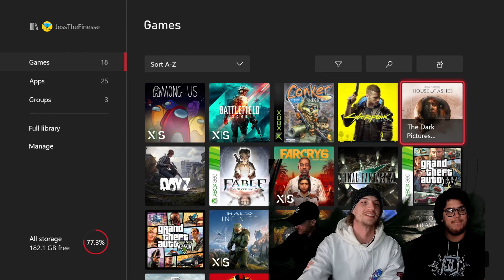HOUSE OF ASHES | What’s With The Beginning?? Xbox Series X Gameplay/Movie Night Featuring KD and BIO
People are Dying right of the Bat!

A NEW HORROR genre. Decision based, Linear, cinematic, and not open world survival

In this Episode we got the Trio! KDamion, Bio, and I go head first into the Next installment of The Dark Pictures Anthology! The way that it starts gives off some Alien vibes, and then Halfway through it turns into Black Hawk Down lmao. You can say this one is going to be wild!

Inspirations: CorridorCrew, IGN, Logic, Berleezy, Dashie and many More!